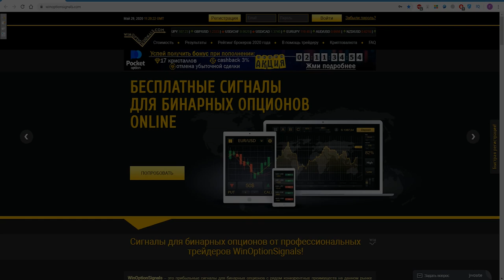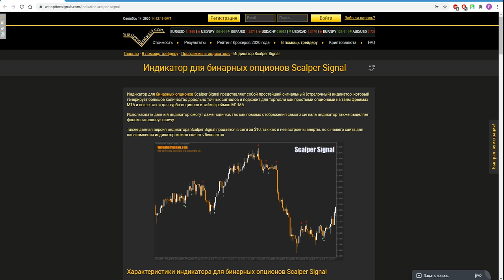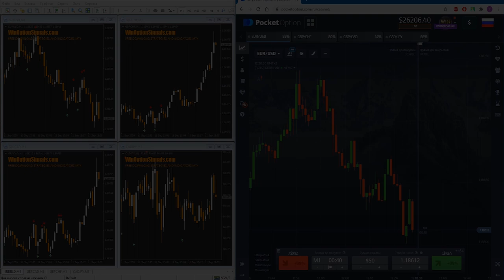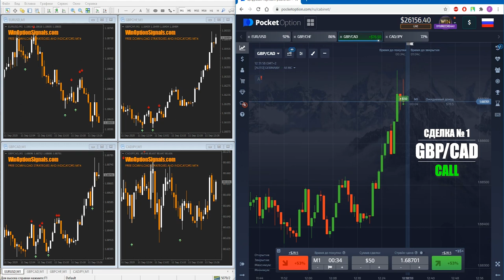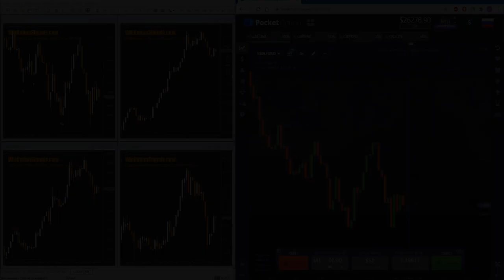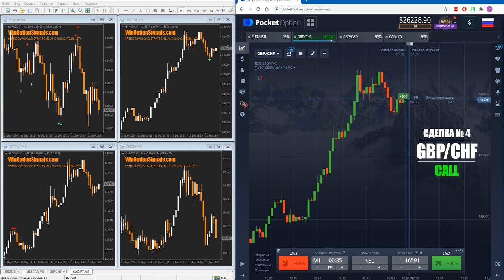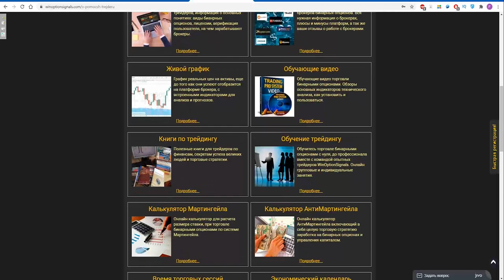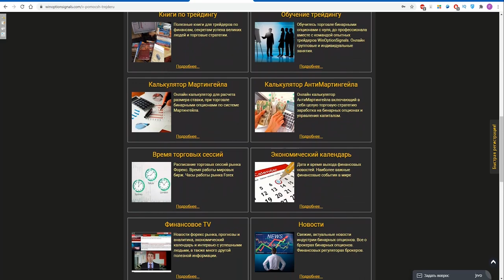Индикатор скальпинга и турбо-опционов Scalper Signal для бинарных опционов. Binary Options Indicator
В данном видео мы рассмотрели скальперский индикатор Scalper Signal для бинарных опционов, который позволяет совершать множество точных и быстрых сделок по бинарным опционами благодаря простым и понятным сигналами и алертам. Помимо рассмотрения правил мы также совершили четыре сделки на реальном счету с экспирацией в 1 свечу через брокера PocketOption, три из которых принесли нам прибыль более $100.